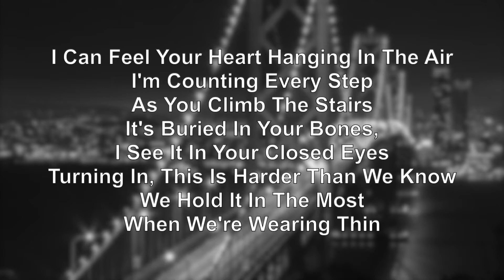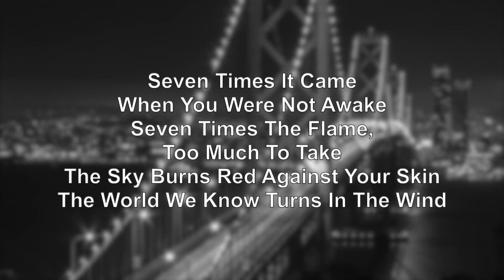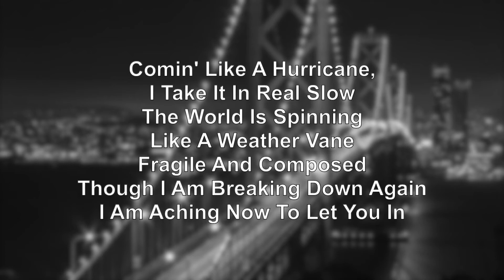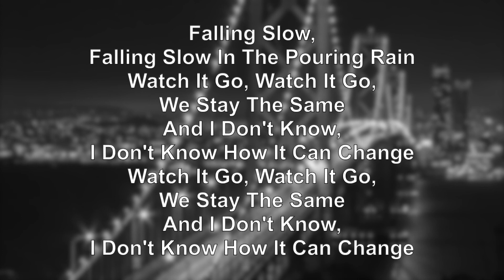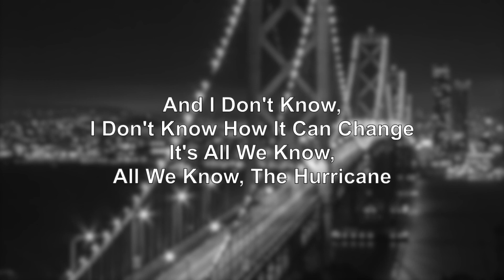Tommee Profitt, Fleurie - Hurricane (Lyrics)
Hurricane Lyrics

About CNLYRICS:

CNLYRICS Loves Little Mix and Loves To Show The Everyone What Makes Me Happy By Sharing My Favourite Moments. It Can Include Lyrics or A Comparison or Any Fun Frolic. It Isn't Always Going To Be Little Mix Though, I Could Post A Lyrics To Another Song Such As A Song From the Jonas Brothers or Ariana Grande But This Channel Is Mostly About Little Mix.